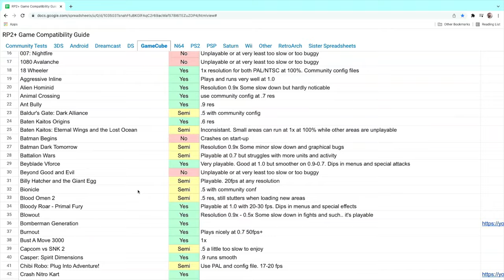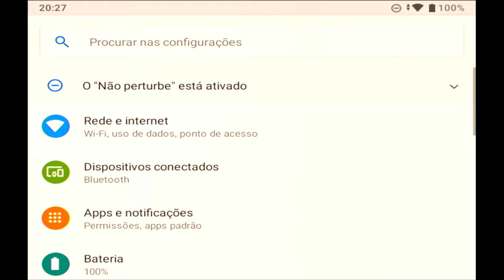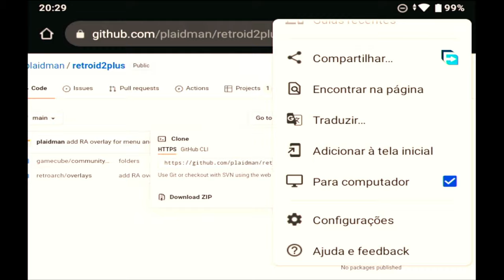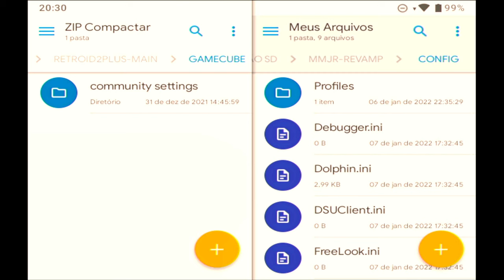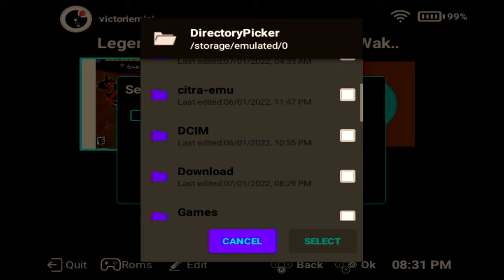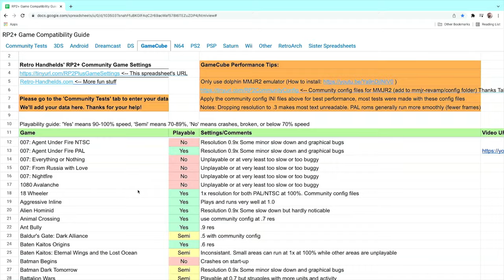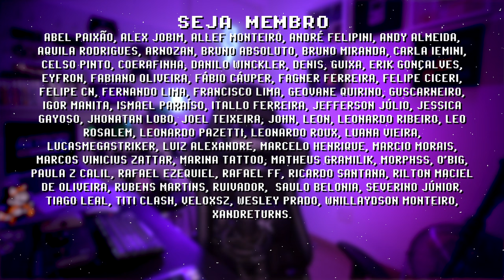Retroid Pocket 2+ Plus - GameCube (TUTORIAL)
Melhor configuração de Dolphin para Retroid Pocket 2+ Plus, o console portátil de melhor custo benefício de 2022! Nesse tutorial ensino TUDO que você precisa saber para jogar GameCube no RP2+ com a melhor performance possível.

COMPARTILHE!